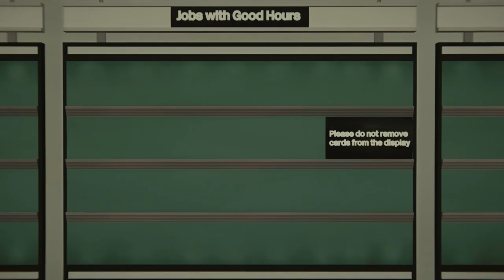Landlord's Super 1.0 Trailer (Release Announcement)